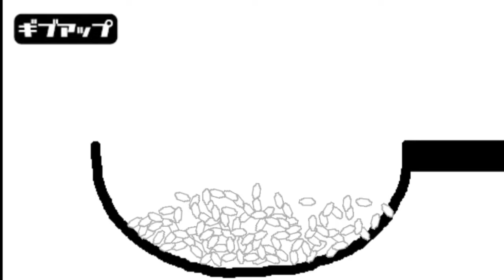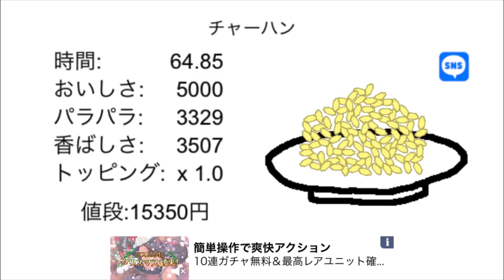ちょっと炒飯作るわ。